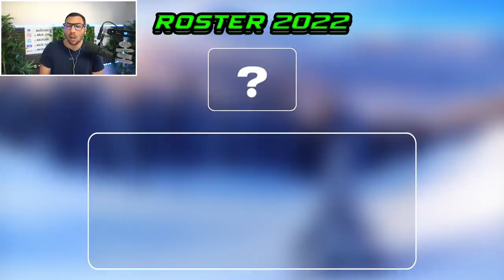New Vitality, G2, FaZe. Mercato complet 2022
Analyse du mercato 2022 avant la reprise de la compétition. vitality astralis g2 etc.